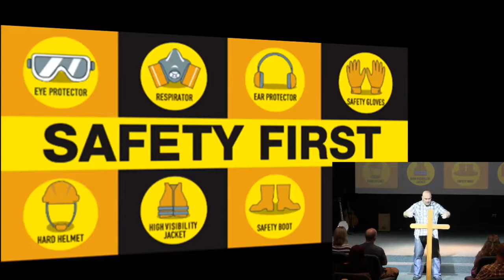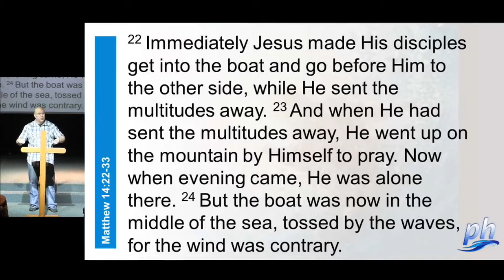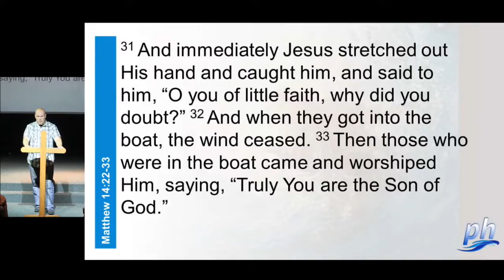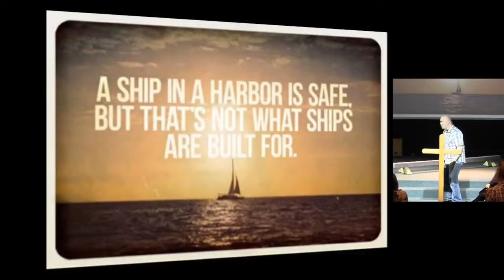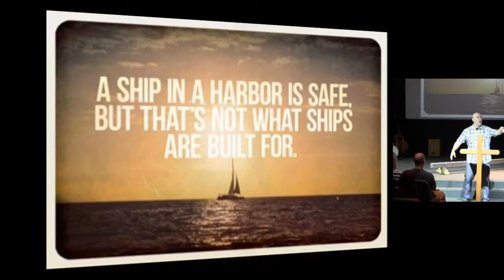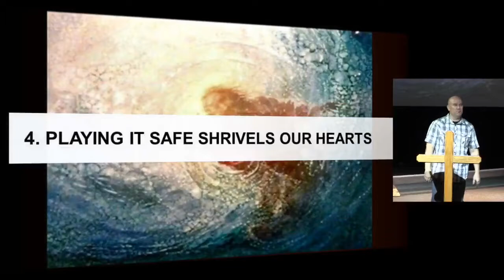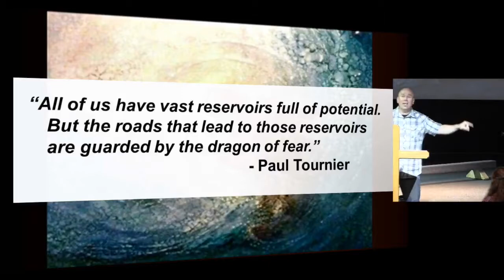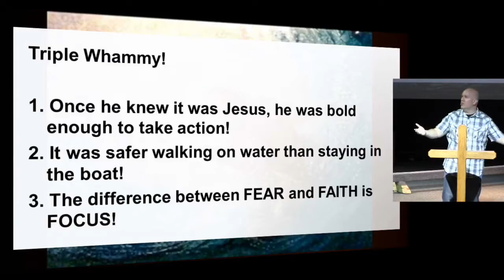April 23rd, 2017: "Quit Playing It Safe" - A Sermon by Dr. Matt Mitchell